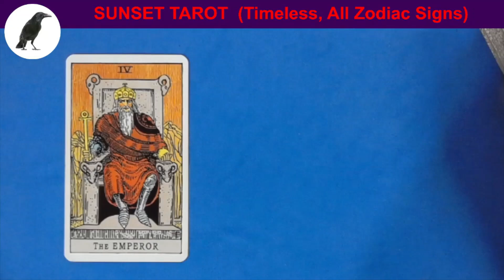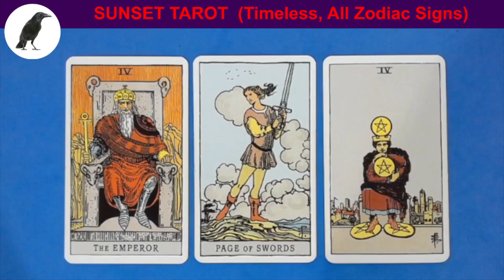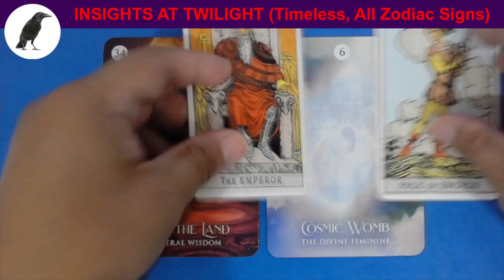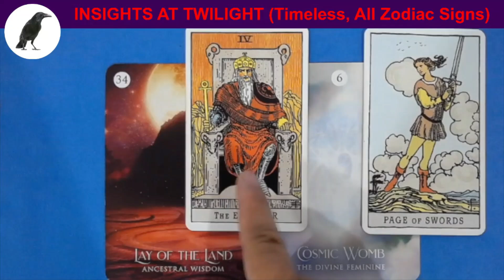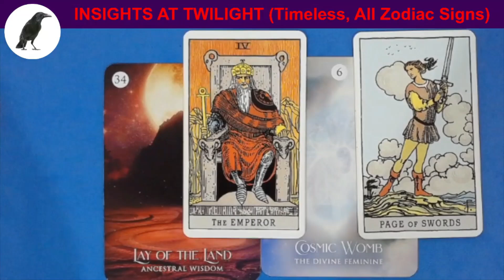S0505 SUNSET TAROT READING, Take short breaks and be close to nature!